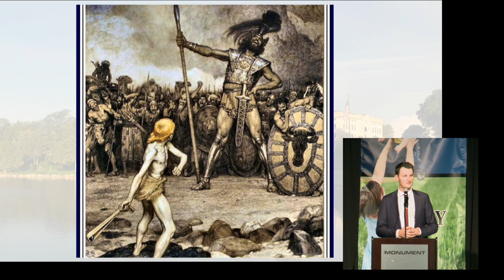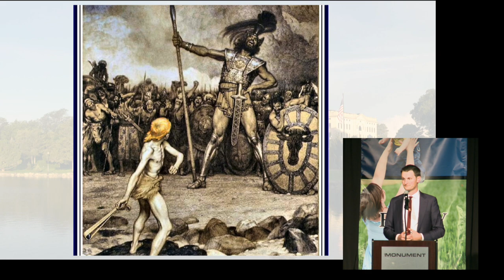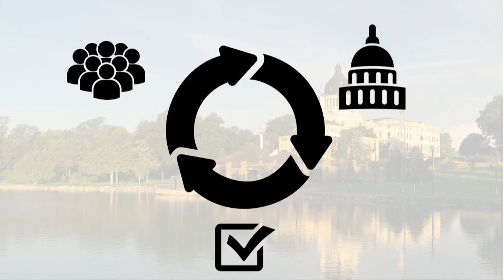Norman Woods - David & Goliath - Stand Event, 2022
Norman Woods addresses the Stand Event crowd at the 2022 dinner, and explains how the pro-family movement can become the Biblical example of David as we face Goliath's in our culture.